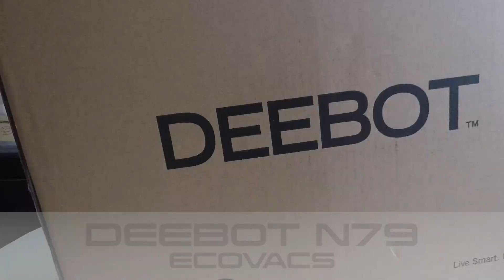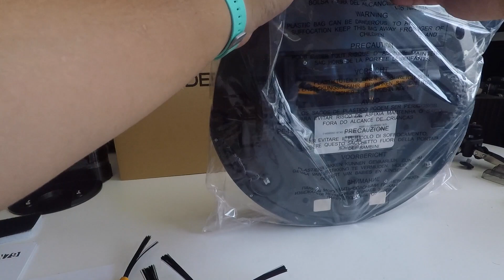ECOVACS DEEBOT N79 Wi-Fi接続可能 ロボット掃除機 00Unboxing(開封の儀)と動作チェック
商品リンク
・内容
開封とWifi接続の流れをざっくり、あとは動作チェックの様子です。

00:10 開封
02:15 動作チェック